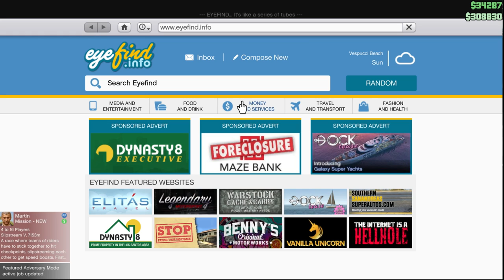GTA V Online : Pt25. Vermin Supreme Broke My Heart w/ SqueakySmurf! (Grand Theft Auto 5 PC Gameplay)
SqueakySmurf is back with Dayton Does! It is so awesome to run through a fully realized Los Santos with good friend. Grand Theft Auto 3 gave me a taste of a digital version of my home, and ever since then I have thirsted for more. So I finally made the leap to Grand Theft Auto 5 (GTA V Five)

Grand Theft Auto 5 allows you to control three characters, each with a special ability. This becomes invaluable as you progress and learn to maximize each character's potential.

GTA V gameplay, Grand Theft Auto five Funny Moments, Grand Theft Auto 5 pc, Grand Theft Auto 5 coop, Grand Theft Auto 5 multiplayer, lets play Grand Theft Auto V by Brandon Dayton

Classic open-world game return with latest game tech!
GTA is the most famous and well-known open-world game, featuring highly free gameplay in a massive virtual world. Now GTAV not only brings back the variety elements from SA, but also with better graphic and performance than GTAIV. Tons of new gameplay with astonishing view in Los Santos, experience another great story in GTA, even create your own story in LS.

Grand Theft Auto was the leading brand of the open-world game title. And this is so true as GTAV PC version is so success. 10/10 GOTY! -Howar31